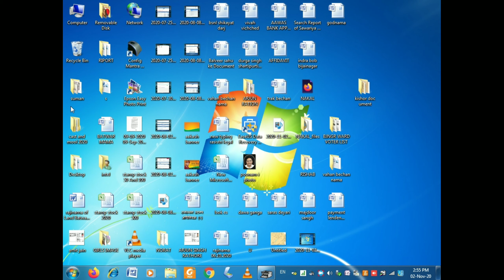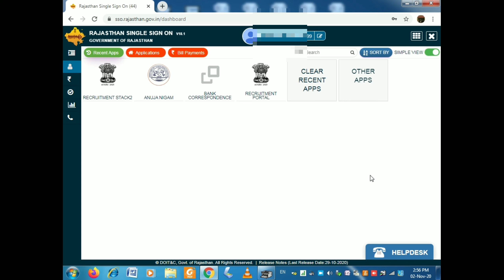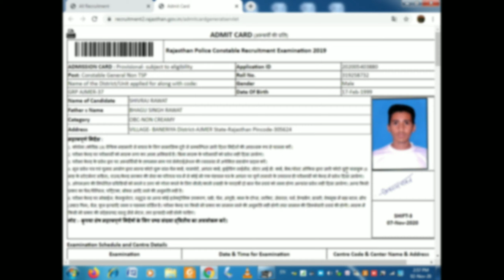बिना ई-मित्र पर जाये डाउनलोड करे राजस्थान पुलिस कांस्टेबल का एडमिट कार्ड || Raj.Police Admit Card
Rajasthan Police Constable Admit Card 2020 Kaise Nikale, How to Download Rajasthan Police Admit Card.
बिना ई-मित्र पर जाये डाउनलोड करे राजस्थान पुलिस कांस्टेबल का एडमिट कार्ड

Rajasthan Police Constable Admit Card 2020 | Rajasthan Police Admit Card Kaise Download Kare